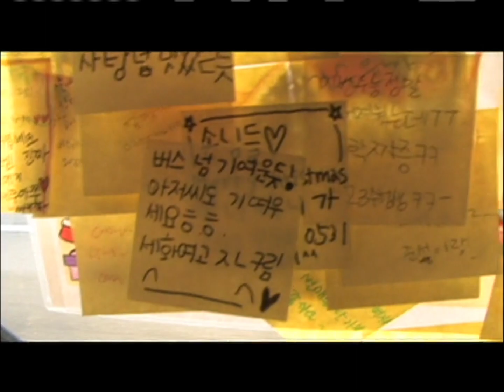[Culture] Christmas Spirit • 2009-12-25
Title: Christmas Spirit
Program: arirang Today
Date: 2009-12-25